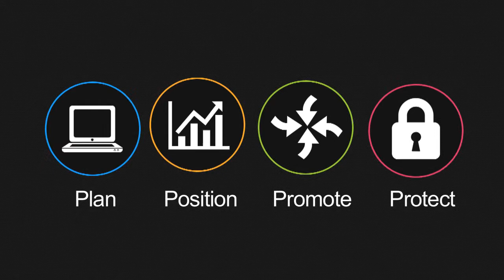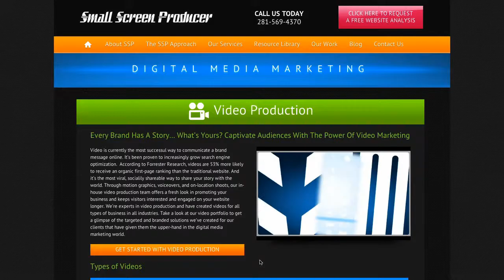Website Company | Affordable Video Production Service- Small Screen Producer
Website Company. Small Screen Producer is a full-service digital media marketing agency that integrates traditional marketing with new online digital media marketing, which results in an extremely effective total web presence optimization program. We are your one-stop source for all things digital, and we’ll provide our clients with all the right tools to effectively grow their web presence.

Whether it’s digital engagement, brand promotion, or lead generation you seek to achieve, our 4-step digital media marketing process will enable you to grow your position in the marketplace.

Start Your Brand’s Conversation!

Small Screen Producer is a full-service digital media marketing agency that specializes in online digital media. With a strong understanding of today’s socially-sharable, mobile-friendly and content-driven world, we provide a holistic approach to digital media marketing that goes beyond building a conventional website. By creating a complete and consistent total web presence, we help our businesses emerge from online clutter.

At Small Screen Producer, we help our clients to succeed online through our four steps process. Through website design and development, mobile development, social media branding, content marketing, inbound marketing and reputation management services, we build our clients a total web presence that results in achieving your digital marketing goals.

Whether it’s digital engagement, brand promotion, or lead generation your business needs, our team is devoted to helping your business grow and succeed.

digital marketing company houston
digital marketing company
digital branding agency
digital marketing service in houston

SMALL SCREEN PRODUCER MAIN OFFICE:
1320 MCGOWEN STREET
HOUSTON, TEXAS 77004